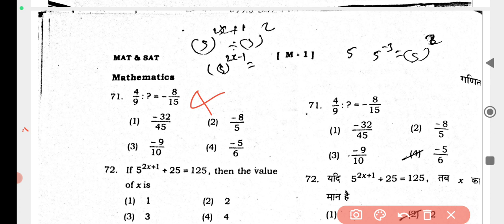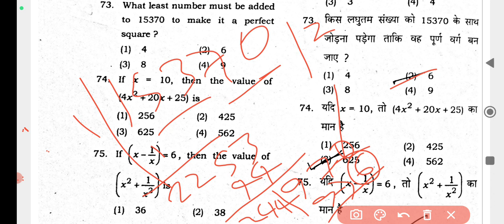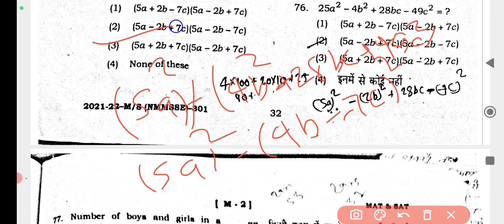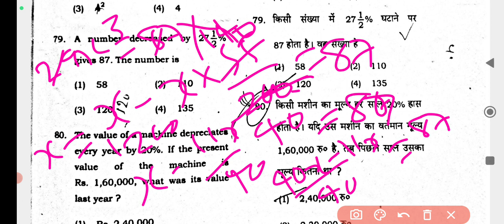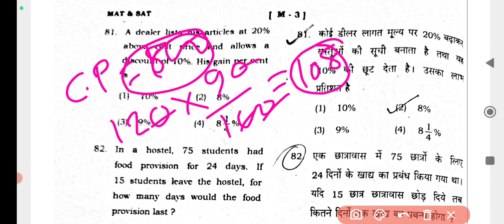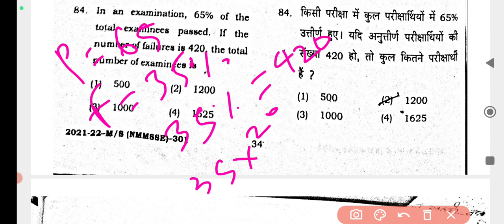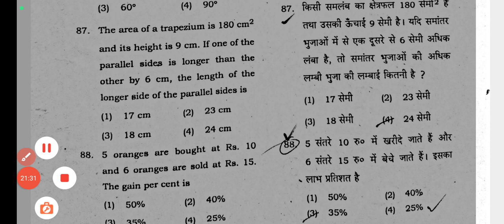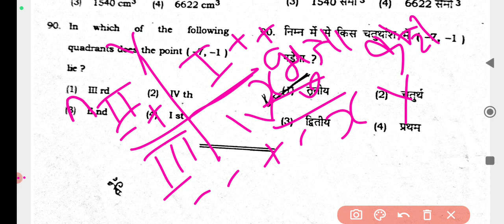JHARKHAND NMMS EXAM 2023 SAT QUESTION SOLUTION! राष्ट्रीय साधन सह मेधा परीक्षा 2023 सेट पेपर हल गणित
nmms exam 2023!important question nmms sat questionराष्ट्रीय साधन सह मेधा परीक्षा 2023! वायरल प्रश्न
वायरल_प्रश्न_ nmms_2023
Nmms exam 2023 mat question solution

Nmms exam 2023 sat question solution Science

Nmms exam 2033 social studies

आठवीं कक्षा समाजिक विज्ञान
वायरल_प्रश्न_ nmms_2023
form, nmms form kaise bhare,
nmms form kaise bhare 2023#jac_board_model_paper_2023

j8th_ class_ maths_ 1st chapter, 8th class,
8th_ class_ board _exam _2023 8th _class _english_ 1st_ lesson, 8th_ class _hindi,
8th _class _science_ chapter 1, 8th _class _science _chapter_ 12_ question _answer,
8th _class_ jac _board,
class_ 8_ jac _board_ question_ paper_ 2022,
_class_ 8_ jac_ board_ exam_ date #2022, class_ 8 _jac_ board,
# class _8_ jac _board_ question _paper _2022_ english,
# class _8 _jac_ board_ syllabus 2022
#, class _8 _jac_ board_ question _paper _2022_ math
#, class_ 8 _jac _board _question_ paper_ 2021,
# class _8_ jac_ board_ math _chapter 1, class_ 8_ jac_ board _exam_ kab _hoga_jac_ board_ 8th _class,
jharkhand_ board_ 8th_ class _math,
jac// board //class//8 math chapter 8.1
# आठवीं क्लास
# 8th class maths
8th class maths modal set question 2022
, 8th class,
8th class english 1st lesson, 8th class hindi,
8th class science chapter 1,
8th class science chapter 12 question answer,
8th class science chapter 14 question answer8th class jac board,
class 8 jac board exam date 2022,
class 8 jac board,
, class 8 jac board math chapter 1,
class 8 jac board exam kab hogajac board 8th class
, jharkhand board 8th class math, jac board class 8 exam date 2022,
 jac board class 8 math chapter 8.2
, jac board class 8 model paper 2022,
 jac board class 8 hindi chapter 1,
jac board class 8 math chapter 4.1,
jac board class 8 math chapter 2.5ac_board_model_paper_solution_with_pdf
# आठवीं क्लास
# 8th class maths
8th_ class _maths_ modal_ set _question_ 2022
# tricky by US gupta
Umashankar_ gupta
//Gupta_ classes
Jac _board _information
# jac _board_ notice
Jac_ board _update
# board _news
Jac _board _information_ 2022
Jharkhand _board_ information
Jharkhand_ board _information _2022

 maharashtra,
 nmms form 2023,
 nmms form kaise bhare 2023 offline, nmms form kasa bharava,
nmms form 2023 8th classnmms, nmms exam paper 2022,
nmms exam, nmms exam paper 2021, nmms answer key 2023,